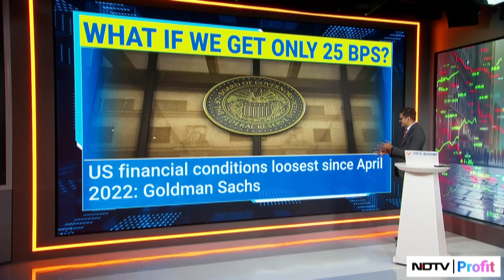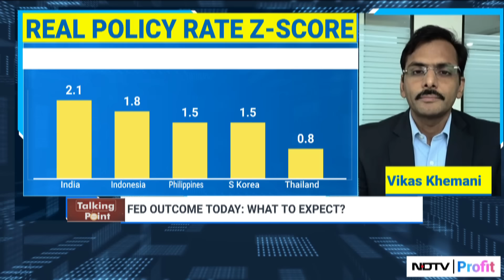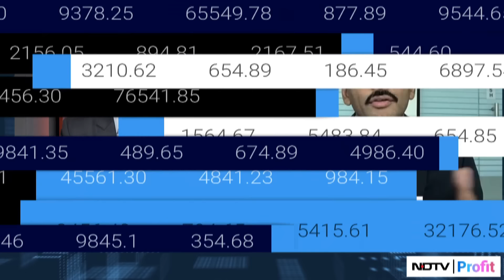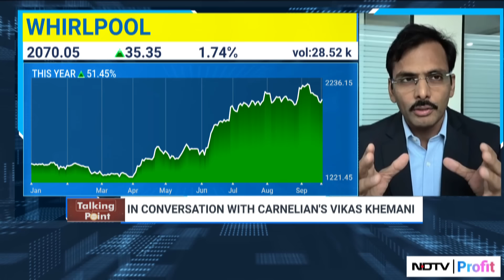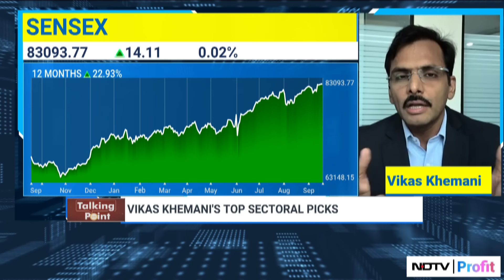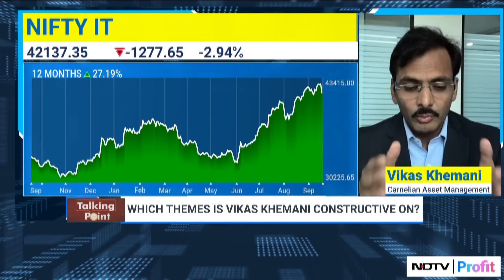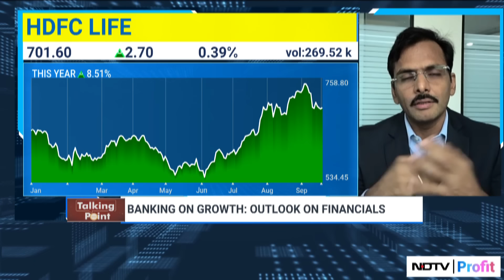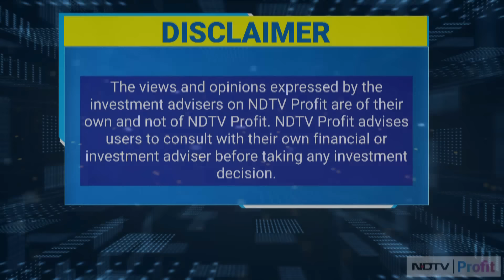Vikas Khemani On The Fed Rate Cut Impact: Top Sectors To Watch & Impact On Emerging Markets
Vikas Khemani the Founder of Carnelian Asset Management & Advisors believes that whether there is a 25 or 50 basis point rate cut it does not matter for long-term investors. He also predicts that India is likely to experience a significant influx of funds from foreign investors in the coming years. Khemani emphasizes that no emerging markets investor can afford to overlook India's potential. He expects sectors like automobiles and pharmaceuticals to continue performing well in terms of earnings in the next few years. His main focus remains on investing in high-quality companies.